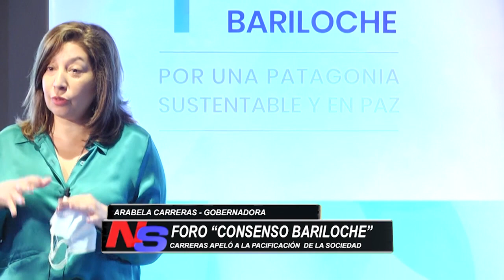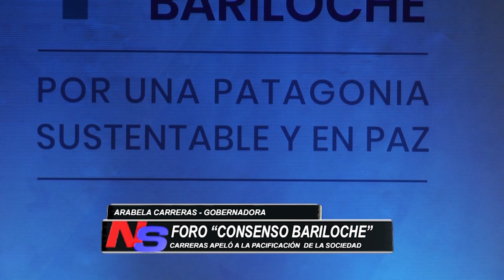Carreras abrió el Foro Consenso Bariloche apelando a la pacificación de la sociedad